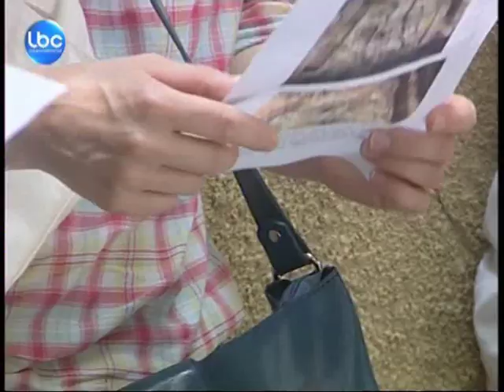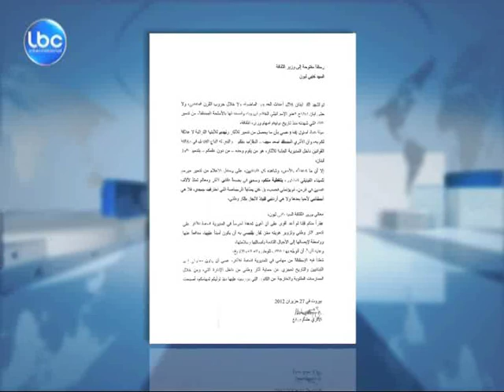LBCI News -تجمع رفضاً للأعمال في المرفأ الفينيقي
نفذ عدد من الجمعيات والناشطين قبل ظهر الخميس تجمعاً واعتصاماً أمام وزارة الثقافة رفضاً لأعمال الجرف في المرفأ الفينيقي في ميناء الحصن , وذلك بدعوة من التجمع للحفاظ على التراث اللبناني .